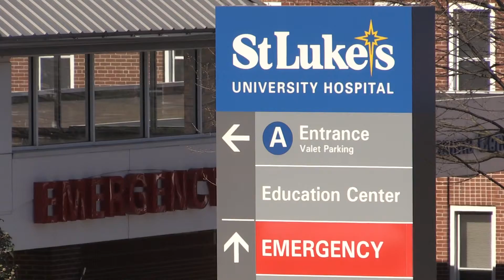St. Luke’s Chad Nevilles meets his inspiration for running, Kelley Cupp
Chad Nevils, a physical therapy assistant at St. Luke’s University Hospital in Fountain Hill, meets his inspiration for running, 14-year-old Kelly Cupp, of Ohio, face-to-face for the first time March 26, 2016. Cupp has cerebral palsy and epilepsy